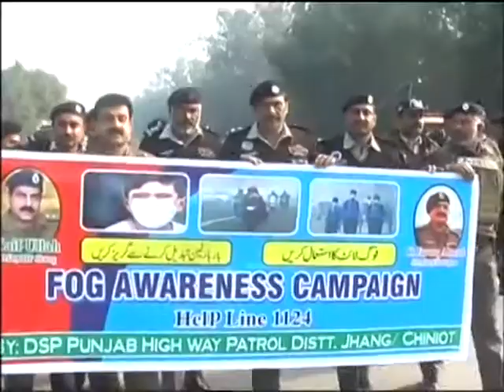Fog in jhang police in Action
علاقائی خبریں۔۔۔۔۔۔۔ عالمی اہمیت